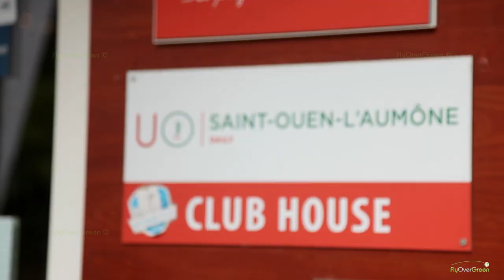Golf De Saint Ouen L'aumone - drone aerial video -overview (short)